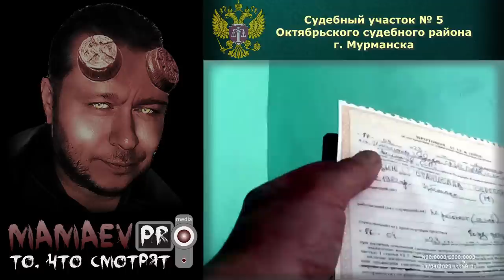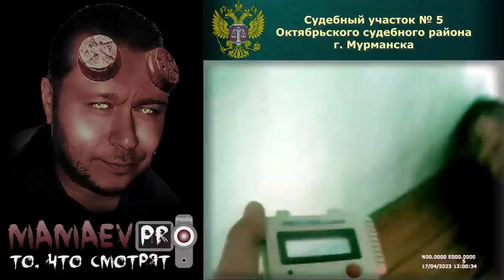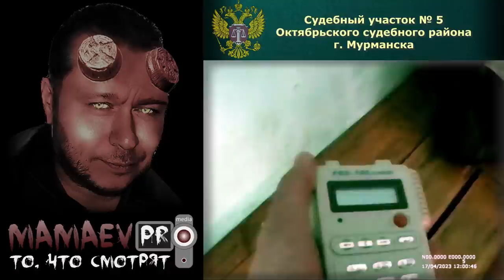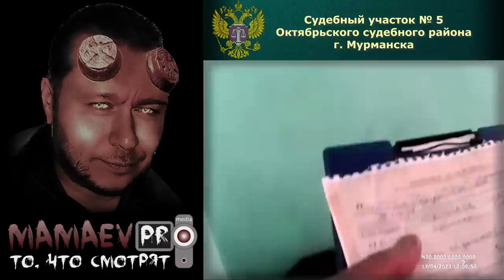MAMAEV PRO то как Мент врёт в суде - дело по ст.12.26 КоАП / Допрос / ч.2